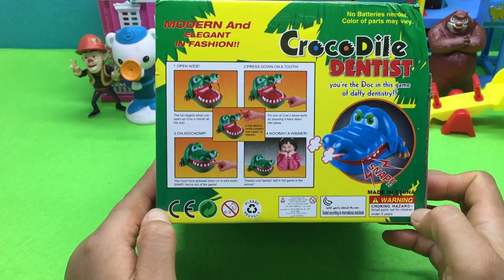小猪佩奇光头强熊大玩转鳄鱼咬手玩具